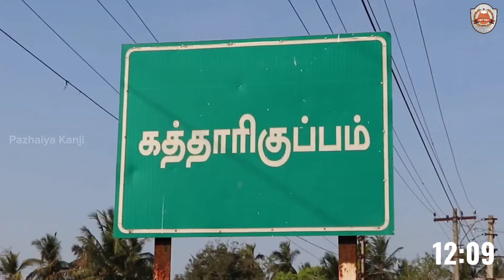Ranipet 📌 நாட்டு மாட்டு பண்ணை / மாடு வளர்க்கும் Doctor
மாடு வளர்க்கும் முறை
மாட்டு பண்ணை
மாடு
மாட்டு பால்
பால் பண்ணை

Cow Video from ' Vellore Namadhe ' Channel ( Thanks for the Video )